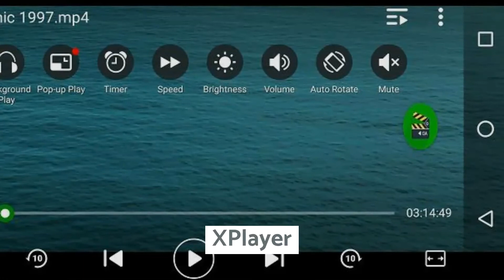3 Best Quicktime Players For Android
Looking for a powerful QuickTime video player for Android to play QuickTime formats on your Android? We have listed the top 3 best QuickTime players for Android for your reference. Let's check out together.